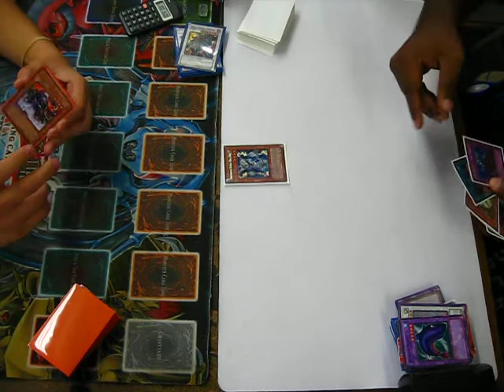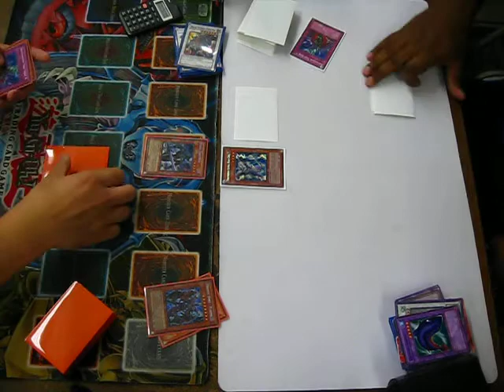Black Salvo (YuriySALVO) vs Plant Turbo ChrispyREMIX (Game 3)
Black Salvo (YuriySALVO) vs Plant Turbo ChrispyREMIX (Game 3). My camera dies but Arifur with the ChrispyREMIX wins.